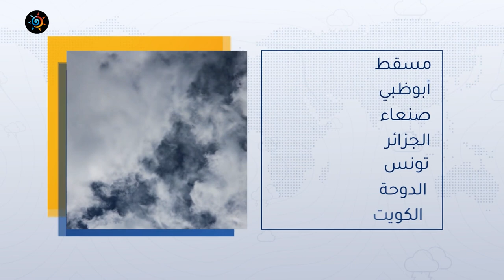السعودية | استمرار الأمطار الرعدية على عِدّة مناطق من المملكة يوم غدٍ الأربعاء | الثلاثاء 7-3-2023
استمرار الأمطار الرعدية على عِدّة مناطق من المملكة يوم الأربعاء
التفاصيل بالنشرة
ــــــــــــــــــــــــــــــــــــــــــــــــــــــــــــــــــــــــــــــــــــــــــــــــــــــــــــــ
ــــــــــــــــــــــــــــــــــــــــ
ــــــــــــــــــــــــــــــــــــــــ
طقس العرب
طقس العالم
طقس الأردن
طقس قطر
طقس السعودية
طقس الرياض
طقس عمّان
طقس جدة
طقس مكة
طقس المدينة المنورة
طقس تبوكك
طقس اربد
حول العالم
طقس الاردن
الرياض
عمّان
حالة الطقس
الطقس بالمختصر
امطار
عواصف رعدية
بروق
صواعق
عواصف
بردية
امطار غزيرة
طقس حار
طقس لطيف
طقس بارد